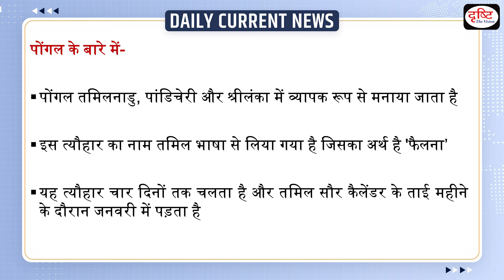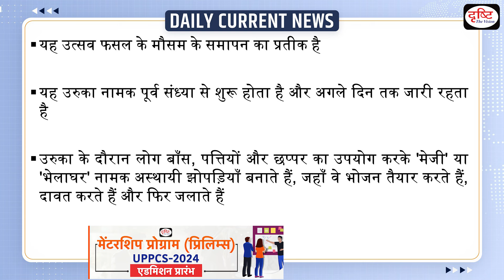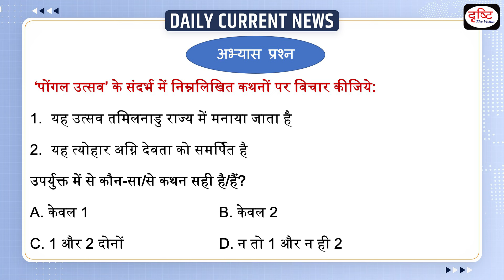किस राज्य में मनाया जाता है पोंगल : Daily Current News | Drishti IAS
Pongal is widely celebrated in Tamil Nadu, Pondicherry and Sri Lanka. The festival derives its name from the Tamil word meaning ‘spilling over.’ This year, the Pongal celebrations will begin on January 15 and conclude on January 18.

1. Videos by Dr. Vikas Divyakriti

2. Concept Talk- By Dr. Vikas Divyakirti